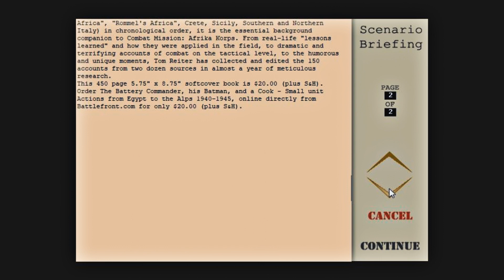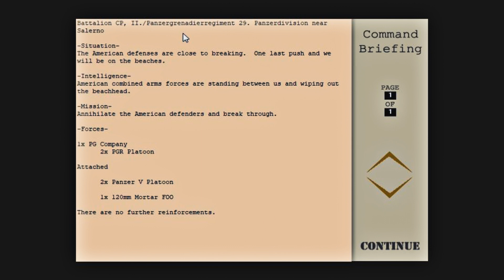Let's Play Combat Mission: Afrika Korps - Plans - Hell! (First 10 Turns)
Timeline

[0:17] Battle continues in Italy, as part of counteroffensive near Salerno

[1:51] Scenario Briefing
[4:55] Bit of background
[5:44] Command Briefing

[7:20] Map Overview

[10:22] How troop deployment is planned, an extensive look!
[17:38] The resulting Deployment

Turn 1 [19:44] The Panzers advance onto the open ground, with infantry on the flanks

Turn 2 [24:48] The Panzers in sight, and enemy takes aim
[26:58] Impromptu acoustical analysis

Turn 3 [30:18] Achtung Panzer! Achtung Anti-Tank Gun!
[32:36] Highlights of the action

Turn 4 [34:50] Panzergrenadiers lead the way as more Panzers are pressed into the open

Turn 5 [39:12] Advance resumes toward the objective once again

Turn 6 [42:22] Infantrie encounter a well dug steel beast

Turn 7 [45:13] All units regroup, greandiers hug the ground, prepare for a battle

Turn 8 [51:26] It appears all men are taking a collective breath amid terribly windy conditions

Turn 9 [54:21] A wall of Panzers and hidden Sherman, which side prevails?

Turn 10 [58:02] Another hurdle cleared

The Panzergrenadierdivision 29 and Panzerdivision are prepping to battle Mark Clark's US 5th out of Italy by launching a final counterattack. Can they drive the US army and spoil their landing party? Will the looming threat of naval gun and artillery barrage force the Germans to be reckless?